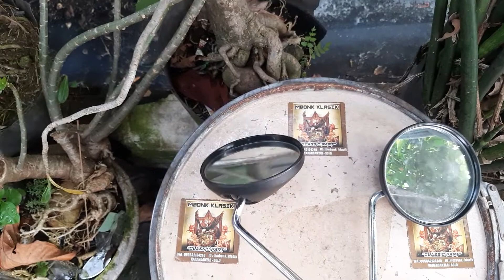spion v75 v80 l2g l2s ORIGINAL kiri semua